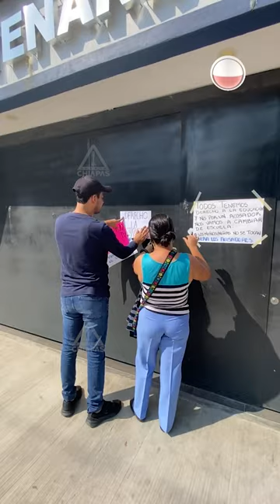Denunciaron acoso en la centenaria Prevo de Tuxtla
Padres de familia denunciaron encubrimiento de un maestro acusado de acosar a alumnas en La Centenaria Prevo. Exigen justicia y acciones inmediatas. 🎥👇